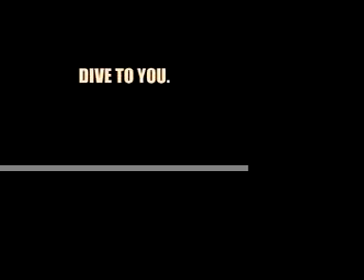MY WAY MY LOVE -new album-"JOY"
Dive
To